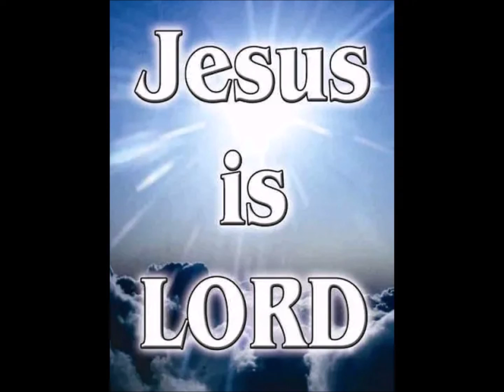How to Die Satisfied by Johnny Campbell Audio